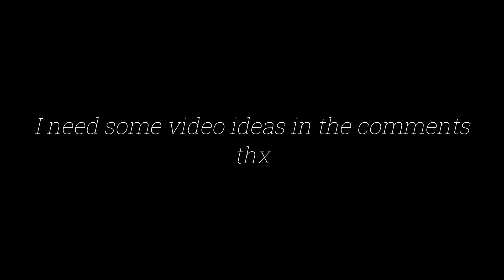All Melee Animations in 3rd and 1st Person [Blackout Roblox]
ok ill make real video soon i just need ideas